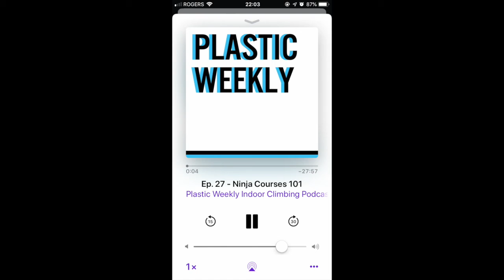Audio Ep. 27: Jöe Layno